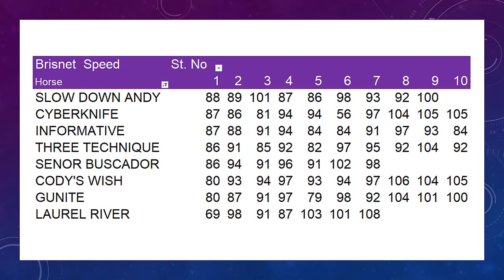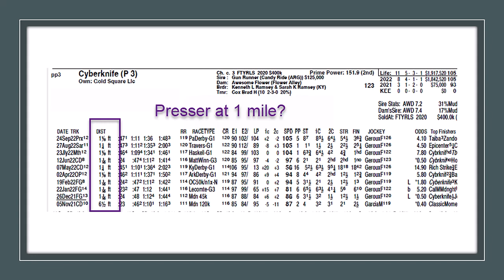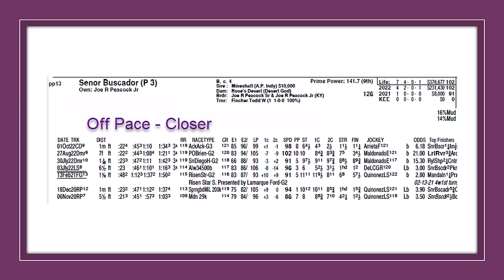Dirt Mile 2022 Breeders Cup Speed Figures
Breeders Cup Dirt Mile top contenders for 2022.  Cody's Wish, Cyberknife, and Laurel River enter as favorites.